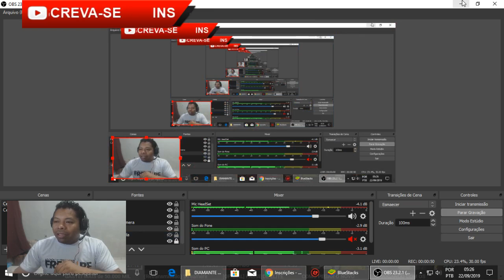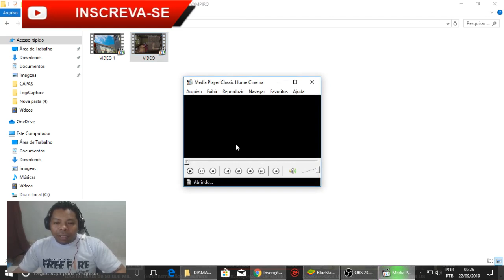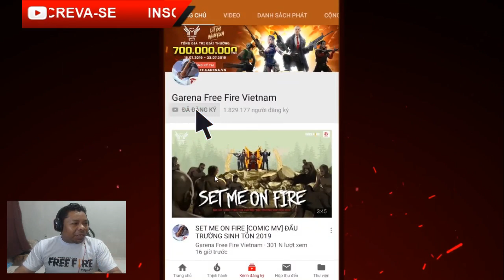VIDEO CLIPE NOVO DIAMANTE ROYALE VAMPIRO! ATUALIZAÇÃO EM PURGATORIO?!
CONFIRA O CLIP OFICIAL DA NOVA SKIN DO DIAMANTE ROYALE LORD VAMPIRO, E UMA NOVIDADE NO MAPA DE PURGATÓRIO EM OUTUBRO - HALLOWEN